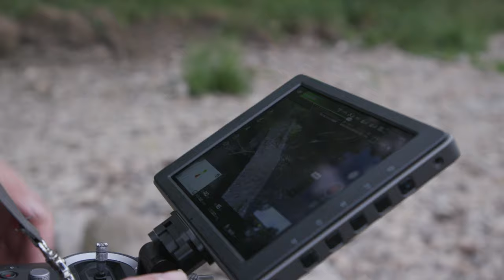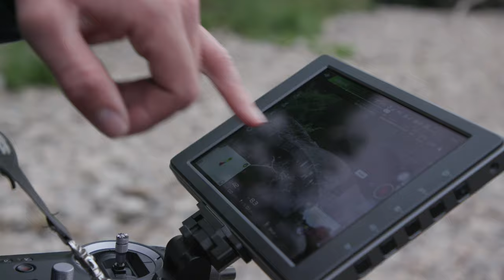FPV POWER LOOP at a 500-year-old bridge in England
Today we're out shooting Inspire 2 and FPV footage at the stunning 500-year-old Cromwell's Bridge crossing the River Hodder near Hurst Green in Lancashire's beautiful Ribble Valley.

Lenslifters is a team of drone pilots, camera ops, producers, editors and VFX artists. We are innovating and creating in television, film, architecture and marketing.

DRONES WE USE FREQUENTLY

TOP 10 GEAR RECOMMENDATIONS

LaCie DJI Copilot BOSS 2 TB Drive
Apple Mac Mini with Apple M1 Chip
Anker PowerCore Magnetic 5K
GoPro HERO 9 Black
Panasonic LUMIX DC-GH5S
Sony ZV-1 Vlog Camera
Peli 0915 SD Card Case
Lowepro DroneGuard (for Mavic)
ZEISS Lens Wipes